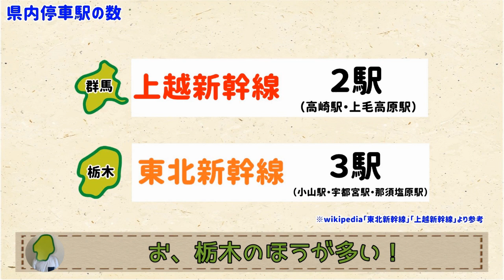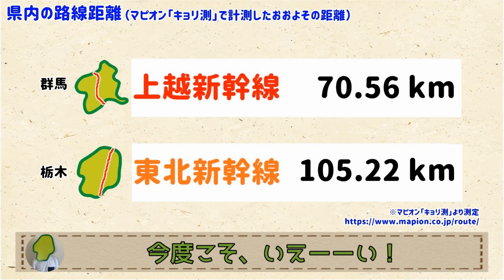【いろいろ比べてみました】群馬と栃木を走る新幹線対決【群馬と栃木の「おとなり劇場」】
とってもとっても便利な新幹線。群馬と栃木にも通ってます。どっちがすごいのか！？